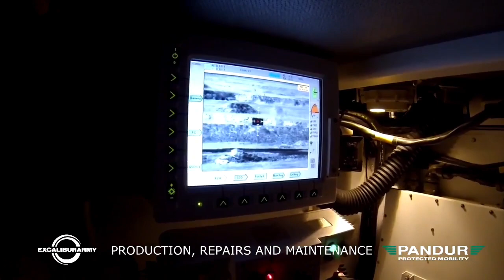CHILE 🇨🇱 EXCALIBUR ARMY 8X8 PANDUR LISTA LICITACIÓN EJERCITO DE CHILE 🇨🇱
El Pandur II es una versión modular mejorada con tracción total del vehículo blindado de ruedas Pandur 6x6 APC . Fue desarrollado como una iniciativa privada por la empresa austriaca Steyr-Daimler-Puch Spezialfahrzeuge. Steyr-Daimler-Puch Spezialfahrzeuge forma parte de General Dynamics European Land Systens (GDELS) , que también es la empresa matriz de MOWAG de Suiza y Santa Bárbara Sistemas de España.
y también es fabricado por Excalibur Army  de República Checa Para el Mercado Asiatico